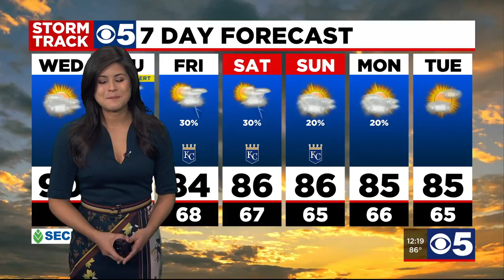4 hospitalized after Northland house fire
Four people were rushed to the hospital Wednesday morning after they were injured in a Northland house fire.